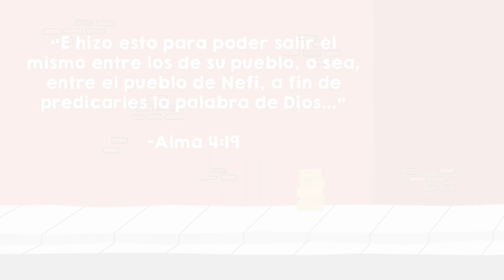Ratón Misionero | Lección animada de las Escrituras para niños